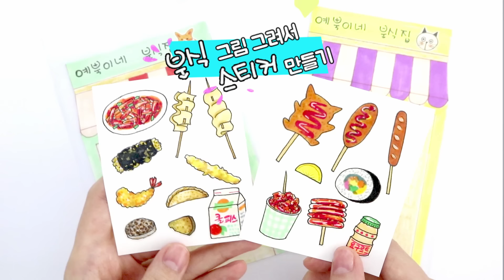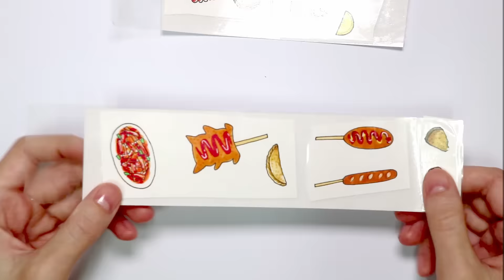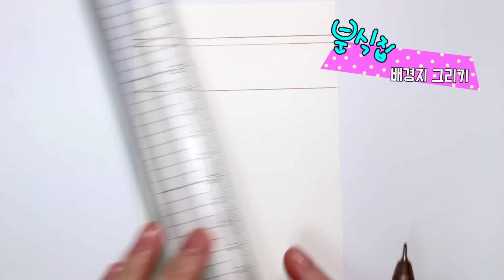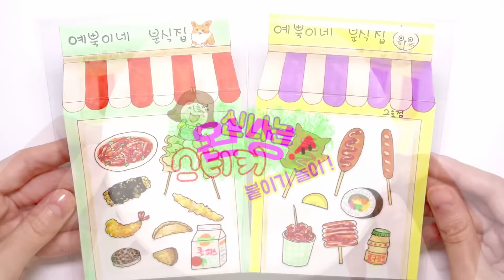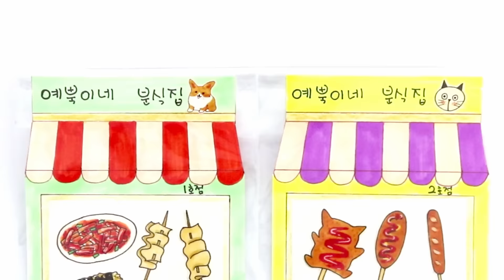분식 그림 그리고 스티커 만들기/음식 그리기/수제스티커[DIY Stickers]_예뿍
안녕하세요~! 예뿍이입니다^__^
여러분~떡볶이,핫도그,어묵,튀김,순대 등등 분식 좋아하시죠?^^
어떤음식 가장 좋아하시나요? 전 떡볶이,순대, 김말이요! ㅎㅎ
이번엔 분식 음식들 그림그리고 스티커 만들어 봤어요~

[마카(코픽스케치마카,코픽챠오마카,신한마카),펜(코픽멀티라이너 black 0.5,스테들러 피그먼트 라이너0.5),흰색펜(겔리롤 또는 젤리롤 08),그 이외 색 있는 펜들은 그냥 문구점에서 아무거나 막 사서 사용합니다 ^^ 색연필,칼,가위,자,견출지,opp봉투,종이,투명테이프,양면테이프,음식 그린 종이는 백상지(만화지)]